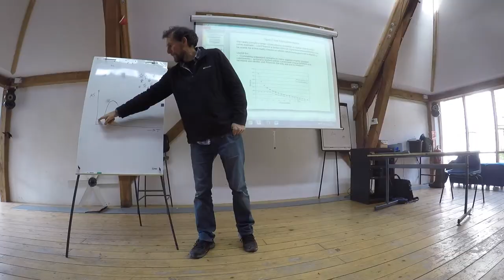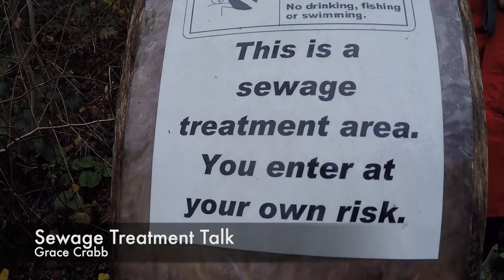CAT(Centre for Alternative Technology) fieldwork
UCL Msc Engineering for International development 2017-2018